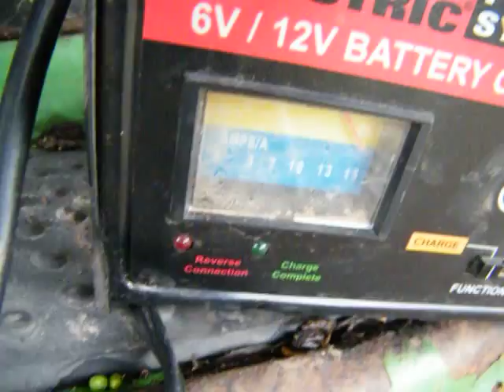john 2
Peace